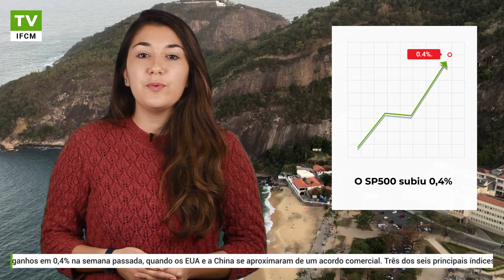Esperança de acordo comercial EUA China apóia ações globais | IFC Markets Resumo Vídeo Semanal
O progresso em direção a um acordo de comércio EUA-China com tarifas de 200 bilhões de dólares em bens chineses resultou em um aumento não decretado de 10% para 25% em 2 de março, o que impulsionou o apetite de risco dos investidores na semana passada. O S&P 500 subiu 0,4%, enquanto o índice ICE do dólar caiu 0,1%.

Para obter informações mais detalhadas, visite o site oficial da IFC Markets, o corretor de Forex e CFD

Você pode dar os primeiros passos connosco. Estude os nossos materiais, a fim de se preparar para negociação Forex

Apenas com o IFCM Group você pode criar e negociar novos instrumentos financiais a partir duma ampla gama de ativos disponíveis.

Acompanhe os preços de vários ativos em gráficos ao vivo, faça análise usando seu histórico de preços.

Torne o seu site mais atraente usando os nossos Gráficos ao vivo, Conversor de moedas, Widget Forex, Visão geral do mercado e outros widgets.